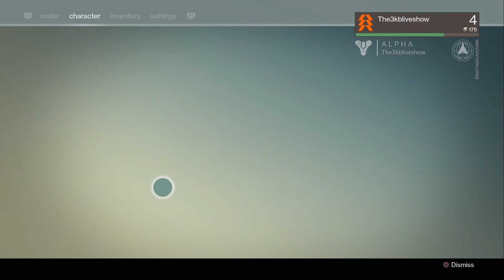Destiny Alpha Let's Play | Playbytes | 3KB